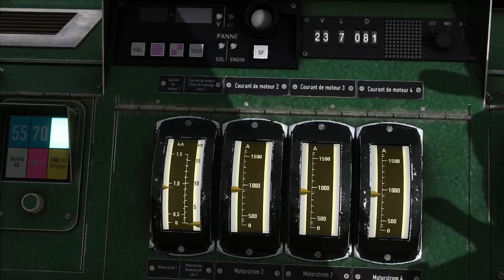Train Simulator 2020 - De Köln à Koblenz en BR 181.2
De Köln à Koblenz aux commandes d'une BR 181.2 remorquant un train international Cologne - Paris.

Ligne : West Rhine: Köln - Koblenz Route Add-On

Locomotive : BR 181.2
Éditeur : virtualRailroads

Voitures

Voitures Apmv, Avmz, Bpmz et WRmz (Personenwagen Ep.4)
Éditeur : virtualRailroads

Voitures Corail VTU – Grandes Lignes et Voitures Corail VU places assises
Éditeur : SimExpress

Textures Corail+ voitures Corail VU : Pack Reskin Corail VU
Auteur : Alexis17